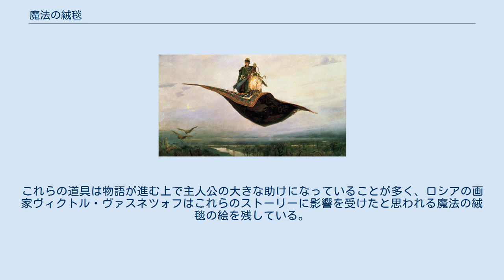魔法の絨毯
ヴィクトル・ヴァスネツォフによる魔法の絨毯の絵 魔法の絨毯（まほうのじゅうたん）とは物語や童話に登場する架空の絨毯。
空飛ぶ絨毯とも呼ばれ、登場人物を目的地に速やかに輸送する便利な道具として使われることが多い。
 また遊園地にはこの魔法の絨毯に由来する「マジック・カーペット」という絶叫マシンを設置しているところもある。
 このほか、サンフランシスコ市営鉄道は1939年に高性能かつ低騒音という理由から魔法の絨毯を意味する「マジックカーペット」という名の路面電車を導入している。
 魔法の絨毯は古くは聖書から現代の文学作品まで多くの時代に登場する。
西洋では『千夜一夜物語』の人気によってこの魔法の絨毯も広く知られるようになった。
千夜一夜物語で魔法の絨毯が登場するのはガラン版では「アフマッド王子と妖精パリ・バヌー」（L'histoire du Prince Ahmed et de la fée Pari-Banou）、マルドリュス版では「ヌレンナハール姫と美しい魔女の物語」である。
 古代イスラエルのソロモン王の魔法の絨毯は絹製で緑色の生地に金色の横糸が入っていたという記述がある。
縦横60マイル（約90km）という巨大なものであり、王が絨毯に座ると風を捕まえて浮かび上がり、ダマスカスで朝食をとったあとにメディア（現在のイランやアフガニスタン）で夕食をとることができたという。
ソロモン王は風を見事に操り目的地に向かい、時には魔法の絨毯をひと振りするだけで4万人もの人を死に至らしめた。
また飛行中は鳥が絨毯の上空を飛び日差しからソロモン王を守ったという。
 ロシアの民話では、バーバ・ヤーガという妖怪が、主人公に行く先を知らせて転がるボールや、橋に変わるタオルといった魔法の道具と一緒にこの魔法の絨毯をイワンに渡すというストーリーがある。
これらの道具は物語が進む上で主人公の大きな助けになっていることが多く、ロシアの画家ヴィクトル・ヴァスネツォフはこれらのストーリーに影響を受けたと思われる魔法の絨毯の絵を残している。